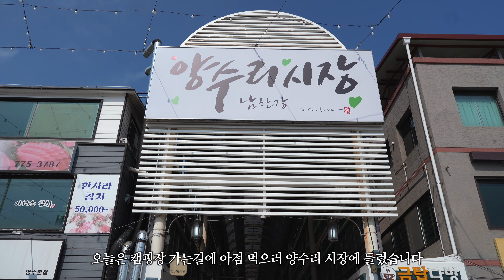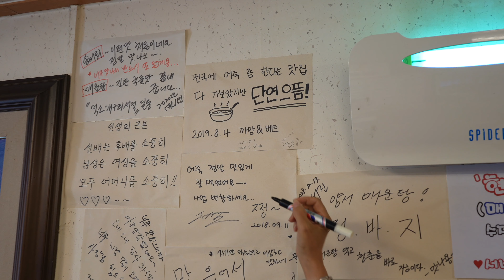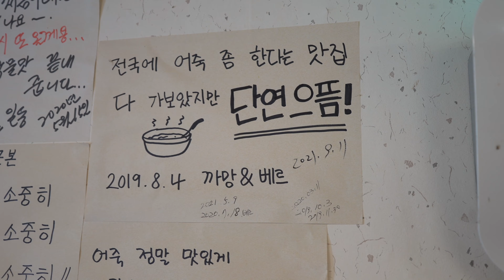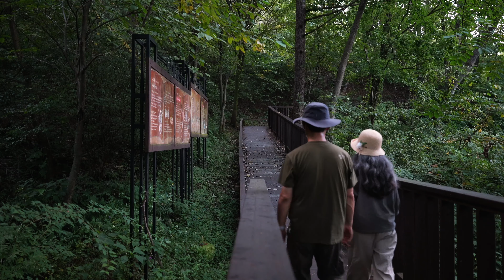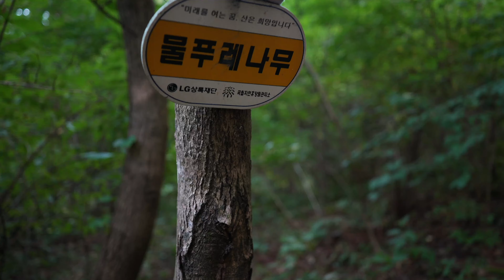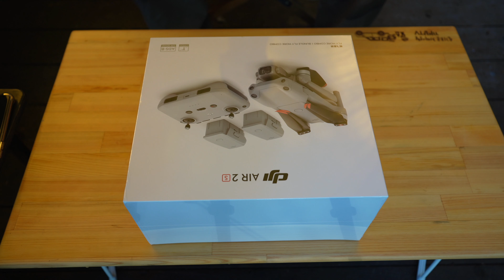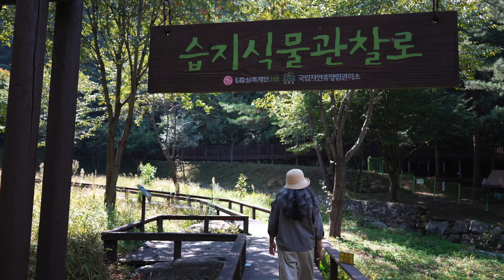4K 캠핑을 한다면 꼭 가봐야 할 곳 / 역시 휴양림 캠핑이 최고야 / 캠핑의 성지 / DJI 에어2S 언박싱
거의 2년만에 텐트 피칭하고 자연휴양림에서 캠핑을 하였습니다.
자연휴양림 캠핑을 처음 시작하게 된 계기가 된 유명산자연휴양림이라
더 의미가 있었는데 역시 힐링캠프로 자연휴양림만한 곳도 없는것 같습니다.
초보 캠퍼분들은 꼭 한번 가 보시기 바랍니다.

차박지 문의 메일은 답변 드리지 않습니다

CAMERA
SONY A7C
dji 매빅에어2

LENS  : SONY FE 24mm F2.8G
GIMBAL : ZHIYUN CRANE M2